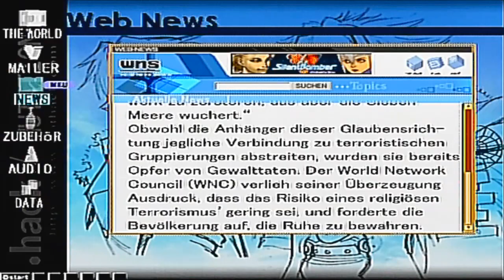Let's Play .hack//Quarantine [Deutsch/100%] #13 - MISTRAL IST ZURÜCK!!!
❥ Unterstützt den Kanal über den "Spenden" Button im Kanal.

Wir haben endlich wieder die beste Wavemasterin des Spiel in unserer Gruppe... und sie hat ihre Sammlung seltener Items mitgebracht!